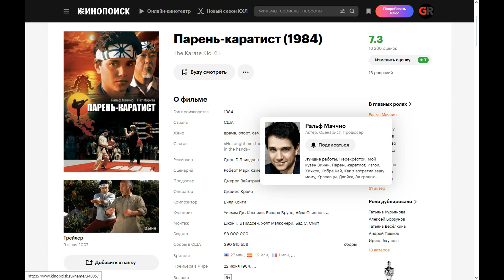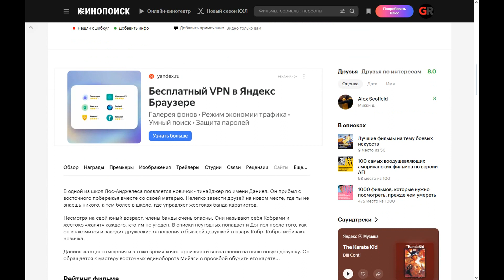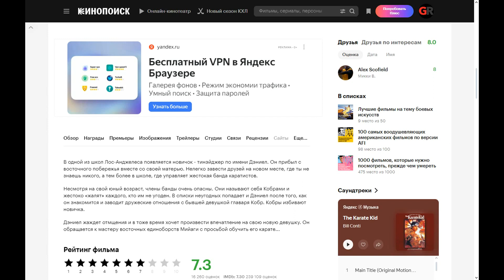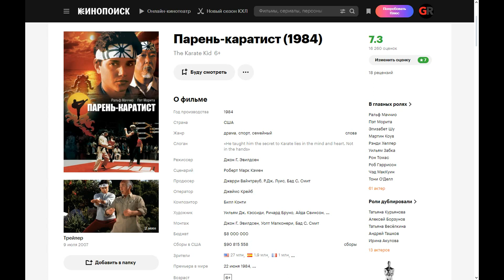The Karate Kid (1984) ➤ Review (GR)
In one of the schools in Los Angeles, a novice teenager named Daniel appears. He came from the east coast with his mother. It's not easy to make friends in a new place where you don't know anyone, and even more so in a school run by a brutal karate gang.

Despite their young age, gang members are very dangerous. They call themselves Cobras and cruelly "sting" anyone who does not please them. Daniel also gets into the lists of objectionable after he meets and makes friends with the former girlfriend of the Cobra leader. Cobras beat up a novice.

Daniel wants revenge and at the same time wants to impress his new girlfriend. He turns to the martial arts master Miyagi with a request to teach him karate...